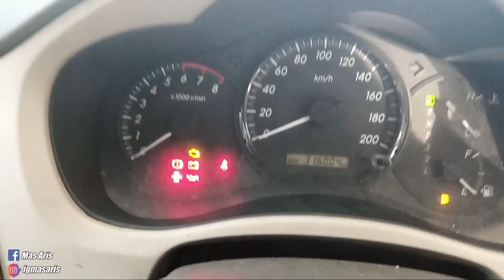INNOVA BARONG 2015 MATIC MANUAL 150 JUTA NEGO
Untuk pemesanan unit silahkan hub/wa:
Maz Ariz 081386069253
Bp Sigit di pool japos ciledug tanggerang.

   Innova  2015 Matic/Manual.
   Harga 150 Juta(Nego)
   include:

√ Plat hitam atas nama PT
√ Bpkb dan Sph(Surat Pelepasan Hak)
√ Tune up mesin.
√ Ganti oli dan Filter oli.

NOTE : PAJAK MATI 1-2 TAHUN.

Untuk mobil yang di jual ini masih standar tapi sudah plat hitam atas nama PT BLUEBIRD.
62203575 - BLUE BIRD TBK PT
Jl. Cipto Mangunkusumo No.3A, RT.001/RW.008, Paninggilan, Kec. Ciledug, Kota Tangerang, Banten.